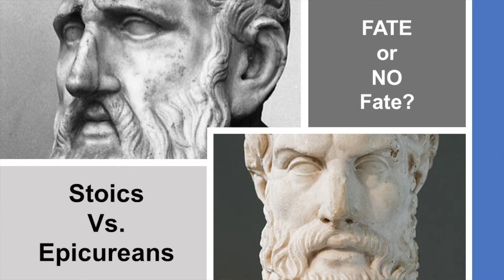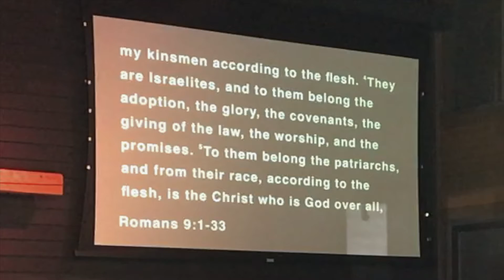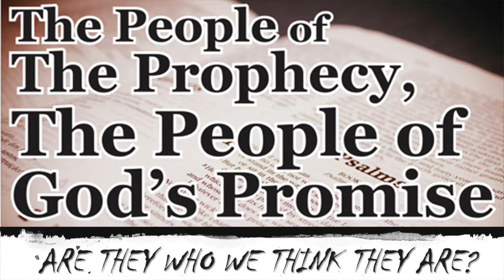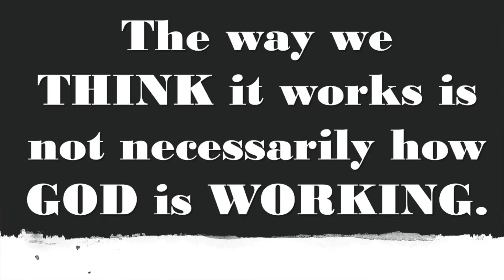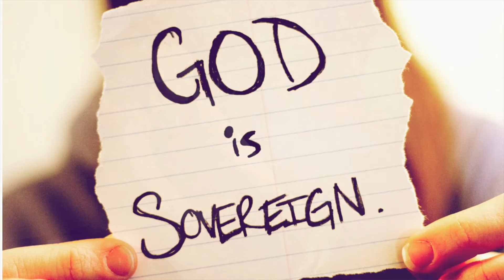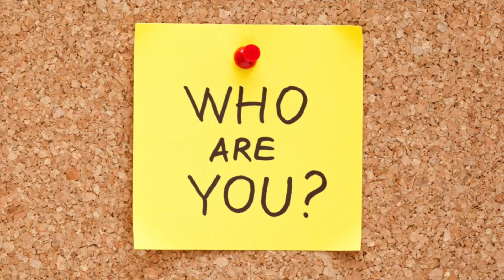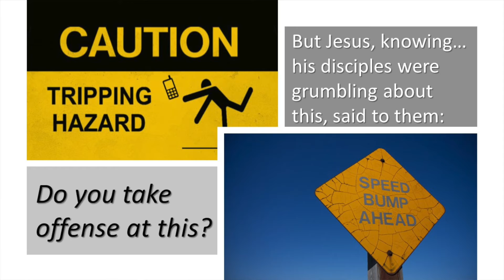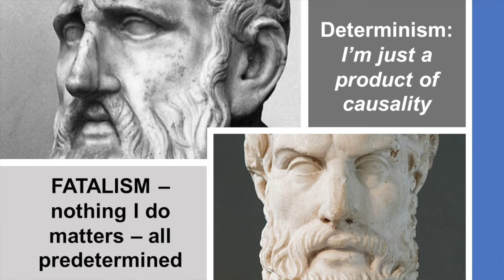Romans 9 - James Harleman - 3/31/19